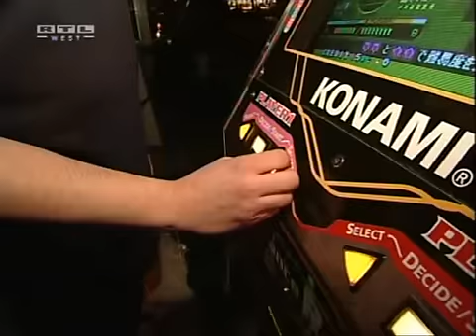Dance Dance Revolution RTL Bericht Nils Reichert